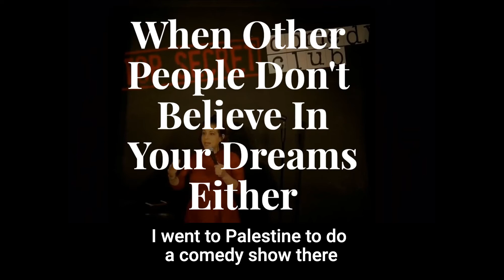When Other People Don't Believe In Your Dreams Either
Performing at Top Secret Comedy Club in London 2019.